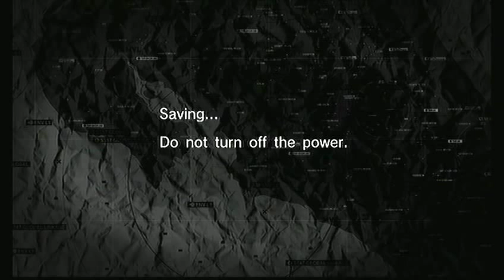Metal Gear Solid: Peace Walker HD | Extra Ops[113] Pupa Custom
System: PS3 (Playstation 3)
Players: Tiago_tcl(tclbmx) and GEAR-NEO